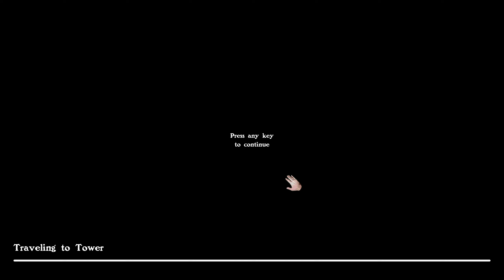Hand of Doom - One shot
Magos.